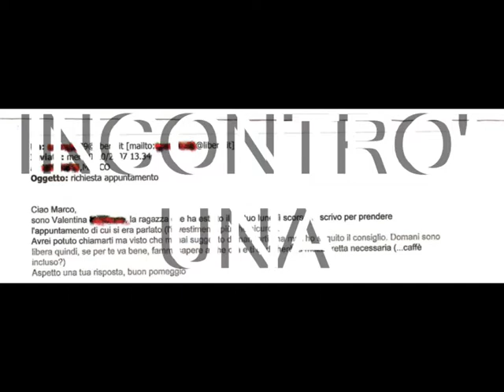Partecipazioni di matrimonio di Valentina & Marco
quando marco era ancora romantico.